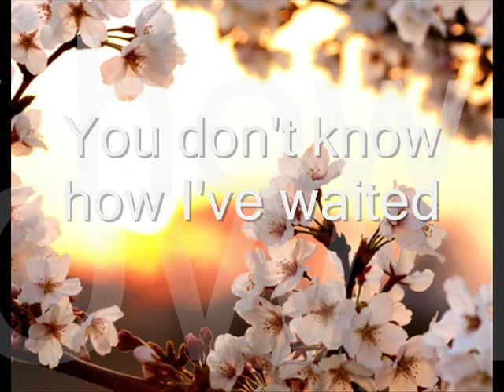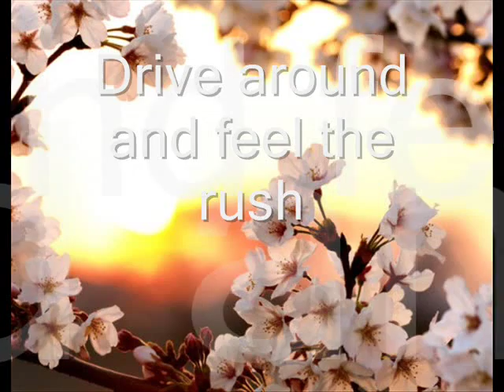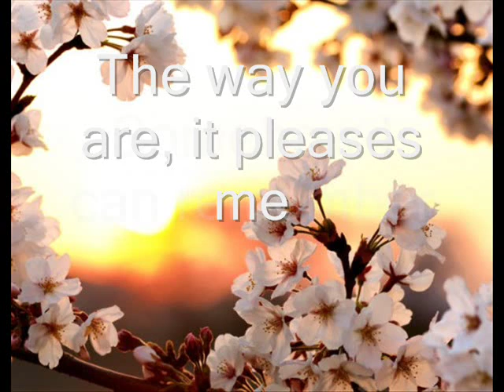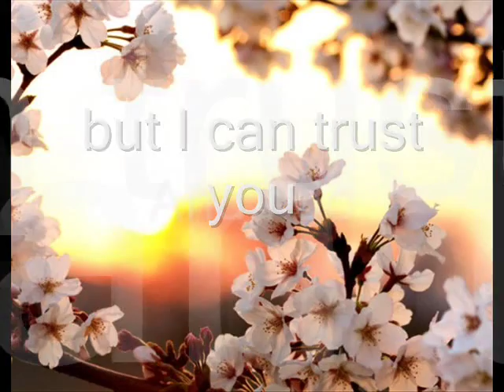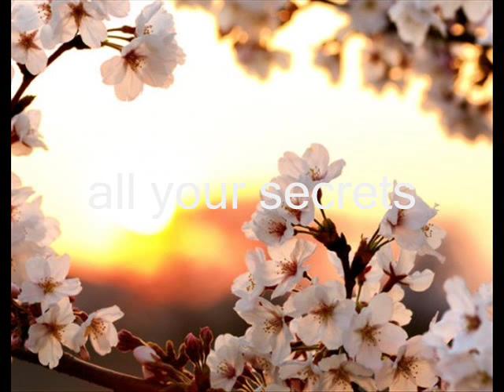Shannon Thomas - Collide (Lyrics)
I'm in love with this song. I introduced some quotes from "Keith" movie.